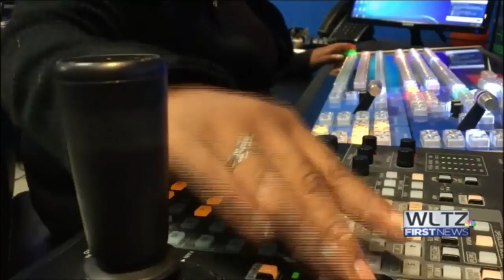Stop Binge Drinking With Hypnosis and Learn Alcohol Moderation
Stop Binge Drinking With Hypnosis and Learn Alcohol Moderation. Binge Drinking, Alcoholism and Stress Drinking Cured with Hypnosis. Take a look at WLTZ First News' segment: Hypnosis Mind Power.

Read WLTZ's full article on the crew's experience with hypnosis with Richard Barker